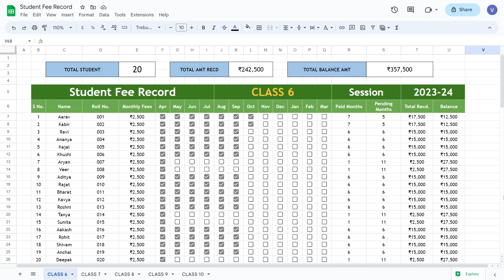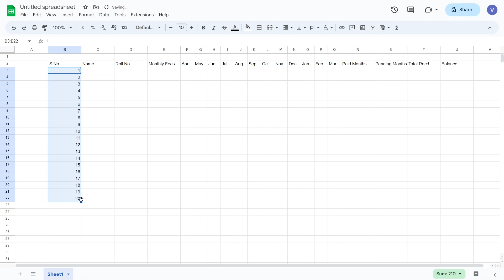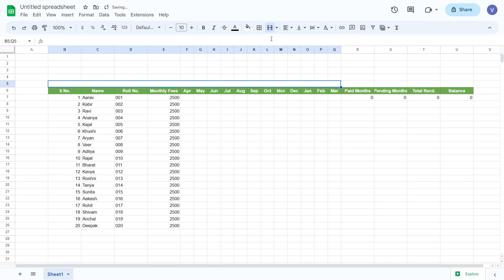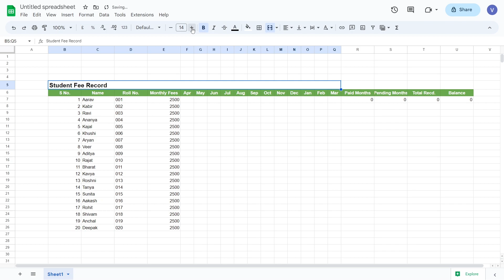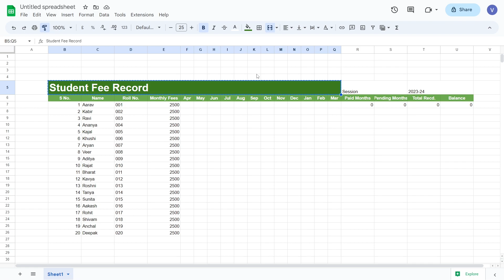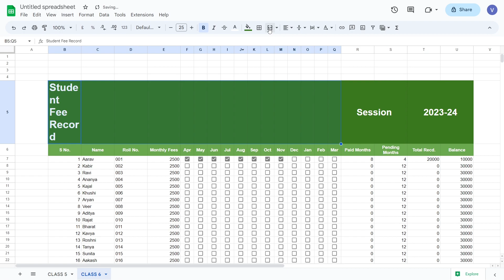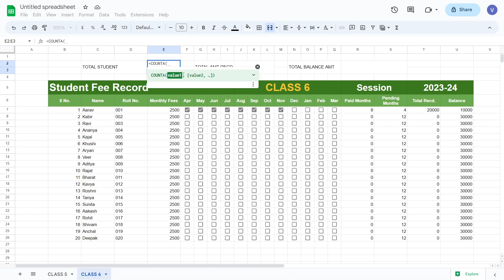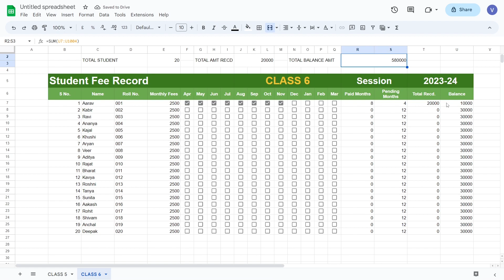Student Fee Record in Google Sheets | Free Template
About Video - Simplify your student fee record management with this comprehensive tutorial on using Excel. Learn how to create a well-organized spreadsheet to track and maintain student fee records accurately and efficiently. From recording payments to tracking outstanding balances, this tutorial provides step-by-step instructions and valuable tips to streamline your fee management process. Join us now and gain the skills to create a professional fee record system in Excel that saves time, minimizes errors, and keeps your financial records in order. Watch the tutorial and take control of your student fee management today.

What you can do in this sheet
➟ Maintain student fee record
➟ Get automatic paid or pending months
➟ Get total received or pending amount
➟ Maintain class-wise records